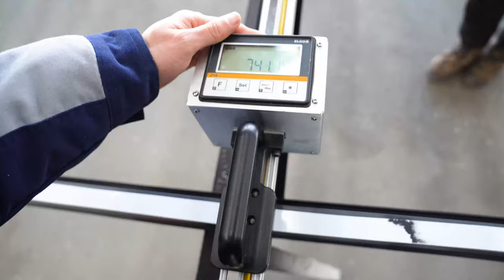003 Short introduction of Yanyi Corp.